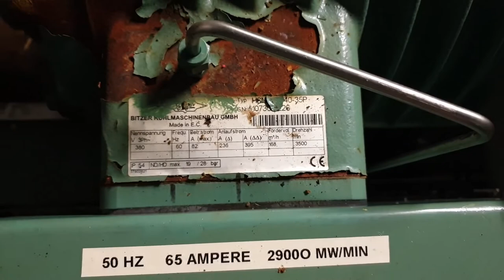Bitzer HSN6451-40-35P (2x) Freeze package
Used Bitzer HSN screw freeze package. Consisting of the following elements: (2x) Bitzer HSN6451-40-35P compressors with economizer. Liquid receiver 400 ltr with liquid line filter. Oil separator 88 ltr. Original switch panel to control compressor, evaporator and condensor with Hitachi e300 PLC. Suction accumulator, pressure safety switches and gauges.